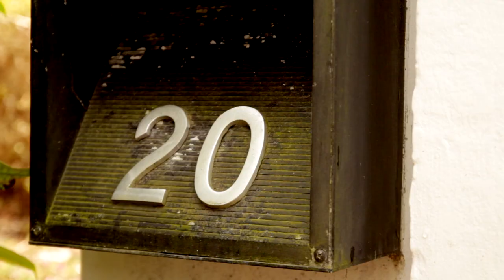Gerenoveerde villa in Brasschaat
Kijk even binnen het renovatieproject van de familie van der Knaap.